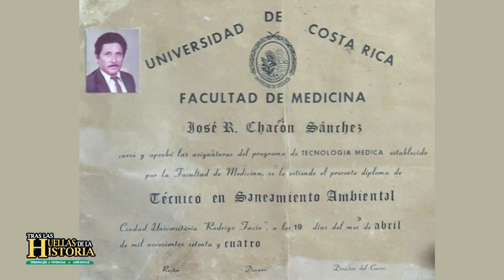Este martes José Ramón Chacón nos dará su relato en Tras Las Huellas de la Historia